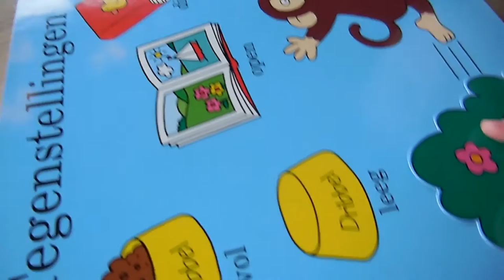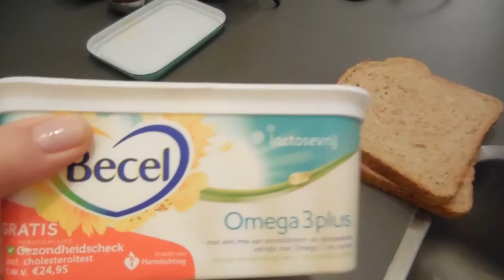Weekvlog #13 - Let it snow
In deze weekvlog sneeuwt het! Zoals jullie weten loop ik altijd iets achter met de vlogs, dat geeft mij iets van ruimte om alles (gezin, werk en blog) te kunnen combineren. Dus in deze vlog zie je de sneeuw nog! En dat terwijl nu de meteorologische lente inmiddels in aangebroken. Verder zijn we vooral lekker veel met zijn drieën, lekker rustig aan :)

Liefs,
Carien